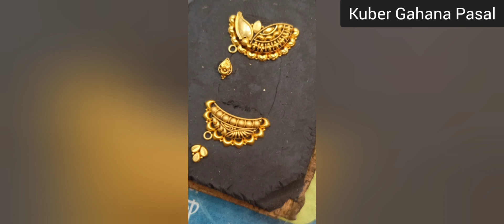nath design//latest design of nath//light weight Nath//#2023